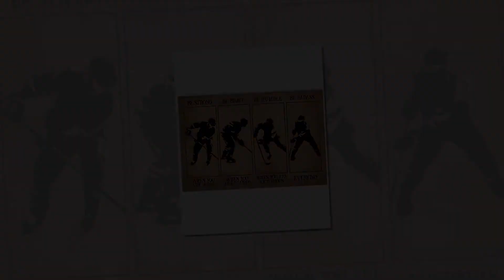Poster Hockey be strong be brave be humble be badass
thanks!